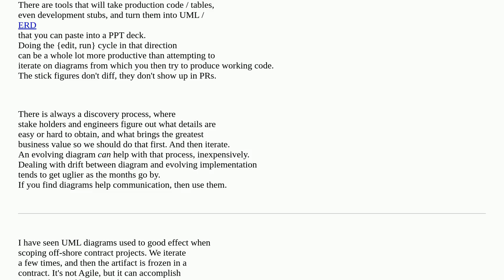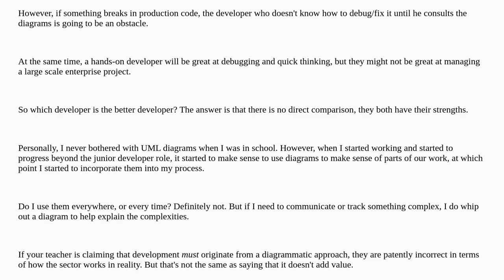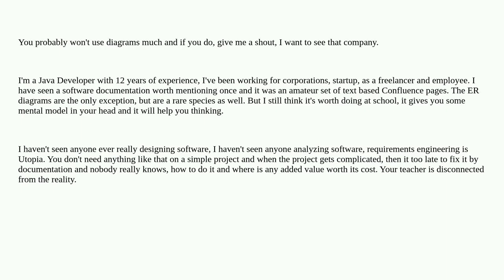Do software engineers use UML diagrams of object models, domain models, system sequence diagrams ...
Do software engineers use UML diagrams of object models, domain models, system sequence diagrams and operation contracts?

A special thanks goes out to the community

  domain-model uml